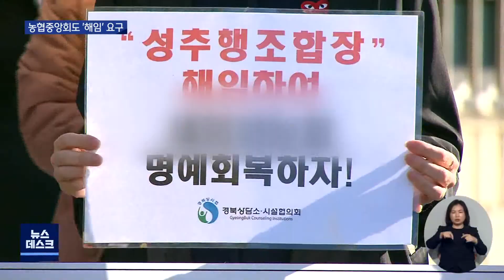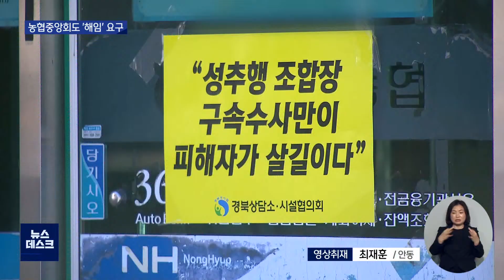[대구MBC뉴스] 이사회 이어 농협중앙회도..성추행 조합장 해임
최근 의성의 한 단위농협에서 조합장이
여직원을 성추행한 사건이 있었습니다.

해당 조합장은 직무 정지 처분을 받은 데 이어,
농협중앙회 감사위원회에서도
가장 수위가 높은 '개선' 징계를 받았는데요,

중앙회의 이번 결정은 다음 달로 예정된
조합장 해임 관련 조합원 투표에도 영향을
미칠 것으로 보입니다.

내용: 이사회 이어 농협중앙회도..성추행 조합장 해임 - 이도은 기자 (안동M)